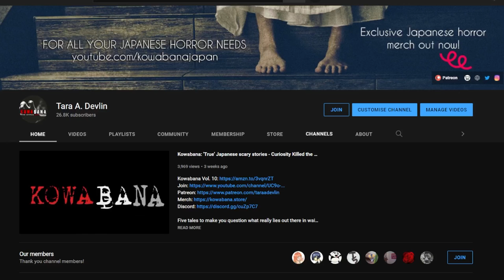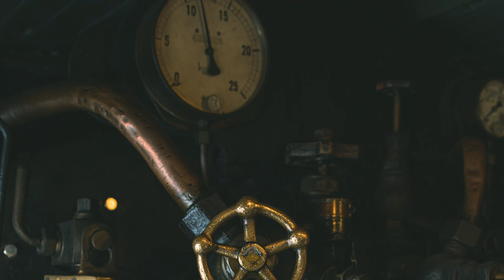Japanese Urban Legends: Tanuki Trains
Toshiden Theatre Vol. 1

Ghost trains aren't the only thing roaming Japanese railway tracks. Sometimes you might find a nefarious tanuki pretending to be a train too... Wait, what?